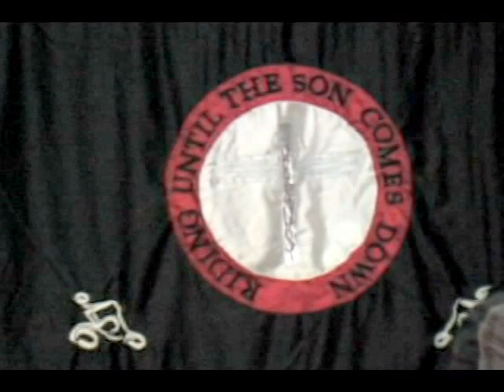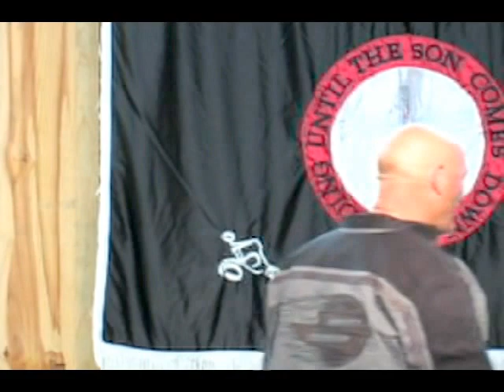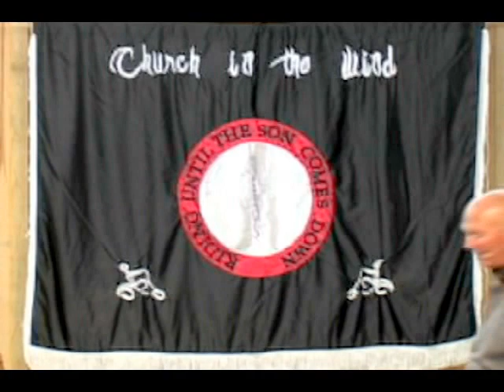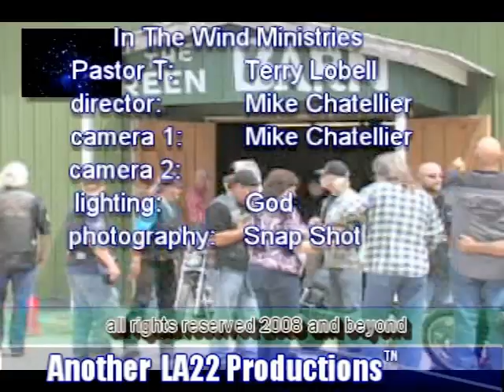ITWM 8 16 15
Each service is a life changing event with praise and worship, biker fellowship,